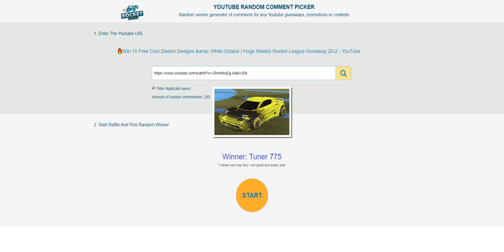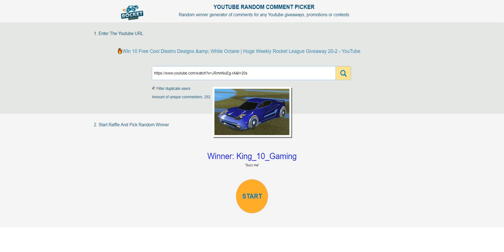🏆Congrate 10 Winners of Weekly Giveaway 20-2, Get Your Reward - Diestro Designs | RocketPrices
Congratulations to the 10 lucky WINNERS of our Giveaway 19-2 get your rewards - Diestro Designs now! Total 10 WINNERS are picked this time as we received total 252 comments (PDT 00:00AM 7th March To PDT 24:00PM 14th March, Filter duplicate users) on our Huge Weekly Rocket League Giveaway 20-2 Video, so still no special winner to get White Octane, let's get 600+ comments next time and share Rocketprices.com 21-2 Giveaway Video to your friends now! Now keep read to check out the winners list and get know how to get your rewards.

To Win 9 Cool Werewolf Designs and White Octane: Share our new Weekly Giveaway 21-2 Video on your Facebook or Twitter for over 48 hours, once you win the giveaway, you will not only get the confirmed rewards on the giveaway and also receive 5 FREE ROCKET LEAGUE KEYS as extra reward!

🚀🚀Cheap Rocket League Items Including New Ferocity Crate Items Hot Sale
⭐Winner 1 - Ignas Polozovas | Reward 1
⭐Winner 2 - I-DIRTY-GAMER-I | Reward 2
⭐Winner 3 - MysticReborn | Reward 3
⭐Winner 4 - Tuner 775 | Reward 4
⭐Winner 5 - PRIMEVAL543 | Reward 5
⭐Winner 6 - JK Tamu | Reward 6
⭐Winner 7 - A Good Gamer | Reward 7
⭐Winner 8 - King_10_Gaming | Reward 8
⭐Winner 9 - om dika | Reward 9
⭐Winner 10 - XF1 Racing League | Reward 10
❗❗NOTE THAT: To be fair for all players, we will only send ONE reward to ONE game ID (If  there are two or more reward orders related to same single game ID, only ONE reward will be sent to this game ID, and the extra winners will be picked on next giveaway to get the extra rewards) So we do suggest one player only use one youtube account to join the giveaway!
►4) We check back your comment and get the Reward order No.., after confirming your reward No., we will reply your original comment again to inform you to trade reward in-game with our trader;
►5) Once your Reward Order confirmed, our trader will invite you in game for trading, please accept friend invite on time. You can track your Reward Order status anytime, or check delivery on 24/7 LiveChat